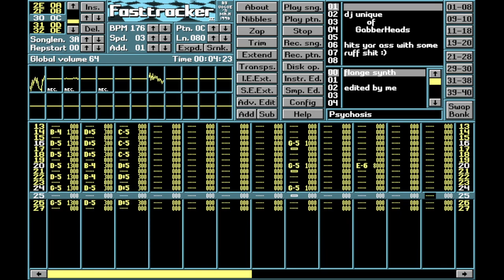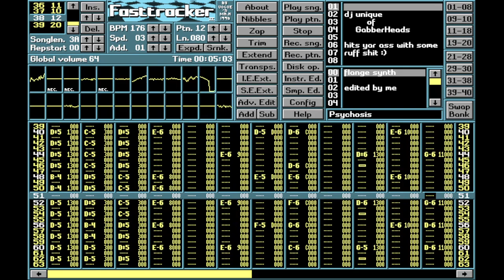DJ Unique - Psychosis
Made In 90s
Genre: Gabber

Unique still is one of my favorite trackers, an underrated one, this is one of my favorite songs by him and one of my all time favorites also. Surprisingly this was released on a pretty average and so-so tracker group called GabberHeads, probably the best productions on it were by this guy.